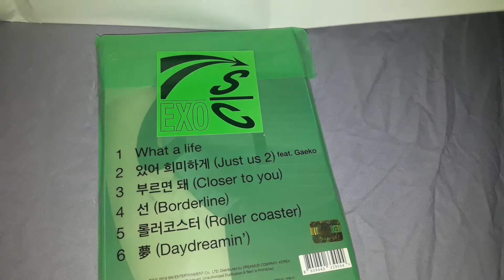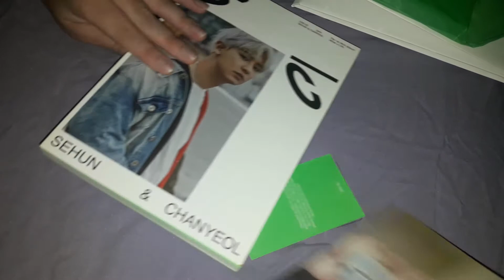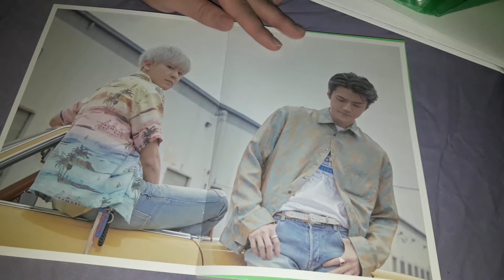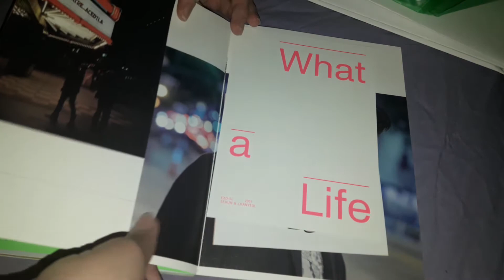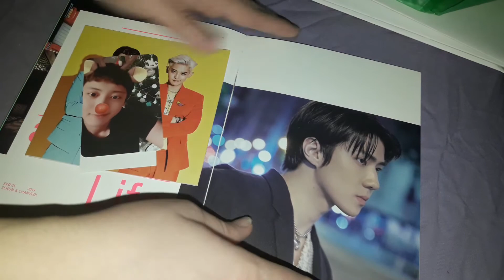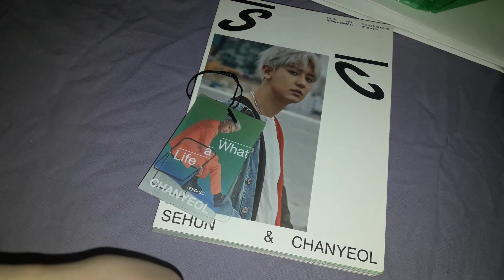EXO S/C WHAT A LIFE UNIT ALBUM CHANYEOL VER KPOP UNBOXING 2019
got from ebay korean seller.

want to become penpal? let me know !!!